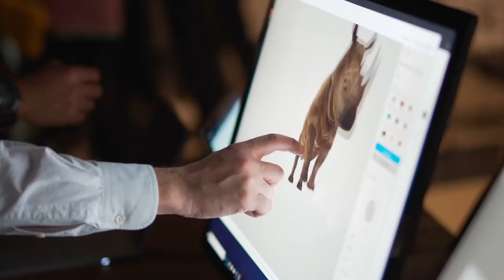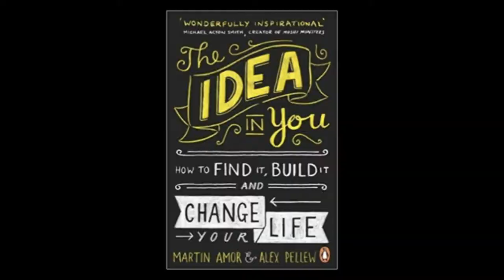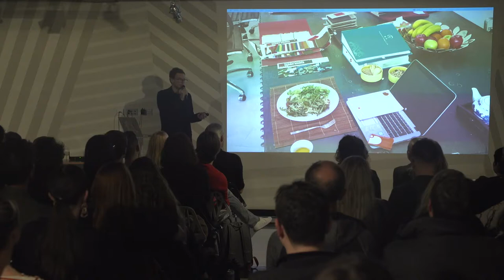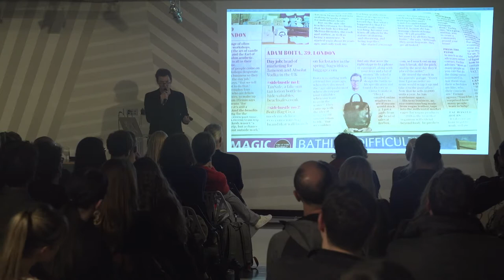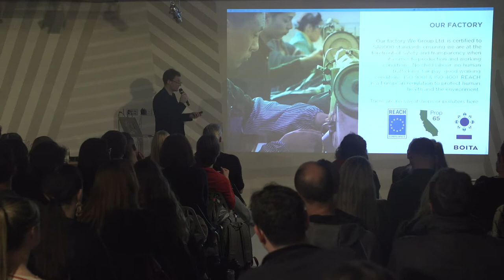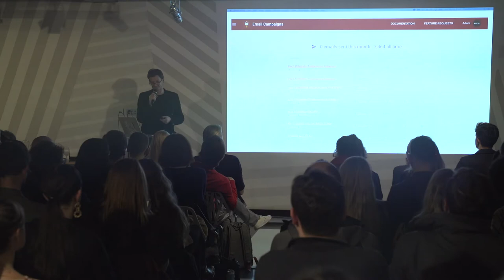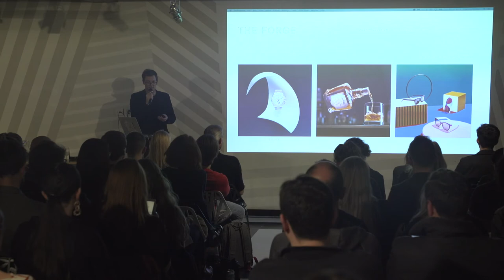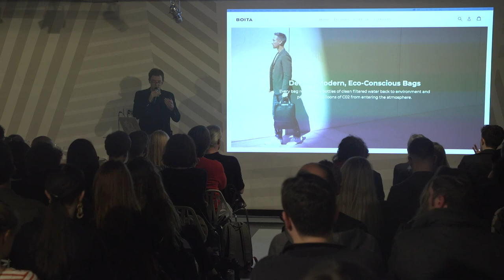Tools for a Successful Side Hustle | Boita Bag Co.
Adam started his career out at PlayStation working with Disney, Sega and Sony Japan. He launched PlayStation 3, PSP and PlayStation Network before moving to Pernod Ricard where he headed up marketing for Absolut Vodka. As well as working on brand such as Havana Club, Jameson, Malibu and Monkey 47 Gin he launched ABSOLUT London with Jamie Hewlett, drove campaigns with a purpose around the LGBTQ+ community as well as sustainability which not only inspired him to launch his side hustle of Boita Bag Co. an eco-conscious bag brand it also steered him in the direction of the National Citizen Service where he is now Director of Brand Marketing empowering 16-17 years olds to have a voice on issues of social mobility, social cohesion and citizenship.